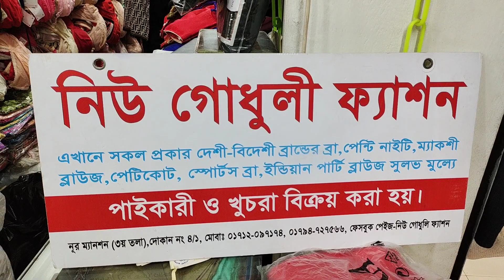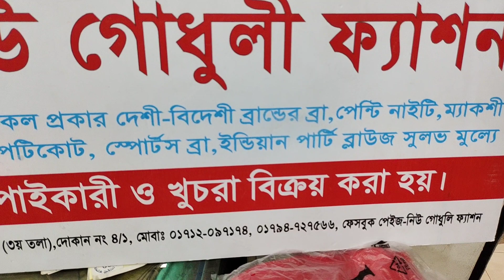সেমাই লেইস লাক্সারি পার্টি ব্লাউজ.Blaous price in bangladesh.